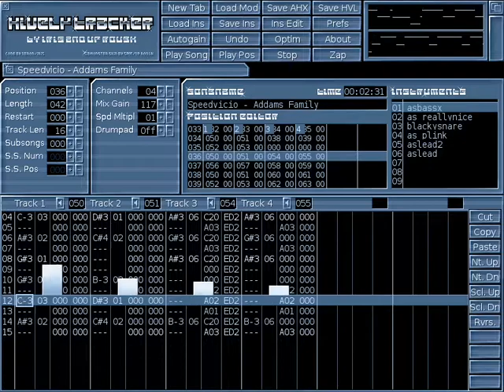The Addams Family (Amiga cover) (Hively Tracker)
Cover from The Addams Family Commodore Amiga version.
Game developed by Ocean Software, original composer Jonathan Dunn.
Cover created by Hively Tracker in AHX/HVL format.